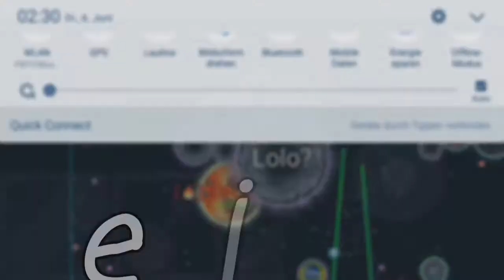BLOB| SOLO GAMEPLAY/ DOUBLESPLITS(CRAZY-MODE/INSTANT-MERGE), POPSPLITS... | LOLO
Hey,
LETS HIT 50 LIKES👍
・ID: 4536638

•How did I record?📷
I record with AZ Screen Recorder
➣Samsung Galaxy A5  (Version 6.0.1)
•I edit my videos with Kinemaster or Powerdirector.✍
See you in the next vid.(( ° ͜    ʖ °))